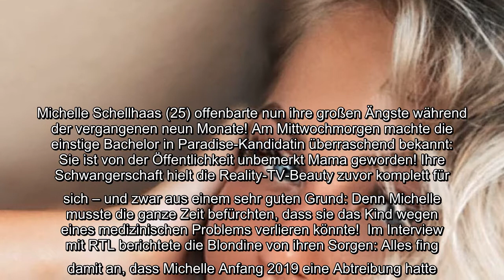Michelle Schellhaas (25) offenbarte nun ihre großen Ängste während der vergangenen neun Monate! Am M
Michelle Schellhaas (25) offenbarte nun ihre großen Ängste während der vergangenen neun Monate! Am Mittwochmorgen machte die einstige Bachelor in Paradise-Kandidatin überraschend bekannt: Sie ist von der Öffentlichkeit unbemerkt Mama geworden! Ihre Schwangerschaft hielt die Reality-TV-Beauty zuvor komplett für sich – und zwar aus einem sehr guten Grund: Denn Michelle musste die ganze Zeit befürchten, dass sie das Kind wegen eines medizinischen Problems verlieren könnte!..
Michelle Schellhaas (25) offenbarte nun ihre großen Ängste während der vergangenen neun Monate! Am Mittwochmorgen machte die einstige Bachelor in Paradise-Kandidatin überraschend bekannt: Sie ist von der Öffentlichkeit unbemerkt Mama geworden! Ihre Schwangerschaft hielt die Reality-TV-Beauty zuvor komplett für sich – und zwar aus einem sehr guten Grund: Denn Michelle musste die ganze Zeit befürchten, dass sie das Kind wegen eines medizinischen Problems verlieren könnte!  Im Interview mit RTL berichtete die Blondine von ihren Sorgen: Alles fing damit an, dass Michelle Anfang 2019 eine Abtreibung hatte. Dabei bekam die Frankfurterin wegen ihrer Blutgruppe Rhesus negativ eine sogenannte Rhesus-Spritze, die die Entstehung von schädlichen Antikörpern in ihrem Körper verhindern sollte – doch eben diese Immunglobuline, die ein zukünftiges Baby gefährden und zu einer Fehlgeburt führen können, bildeten sich trotzdem. Deswegen habe Michelle während ihrer Schwangerschaft um die Gesundheit ihrer T ...